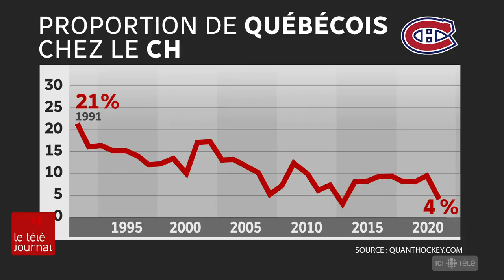Relance du hockey au Québec : entrevue avec Réjean Tremblay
François Legault a annoncé la création d'un comité d'experts pour relancer le développement du hockey au Québec.

Entrevue avec Réjean Tremblay, chroniqueur sportif.